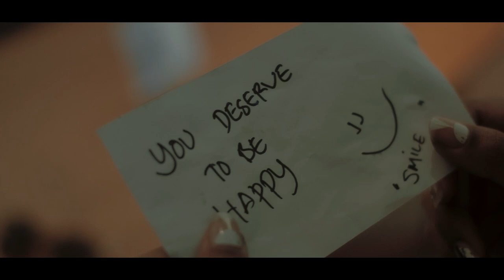SUNGGUH CINTA (Short Movie) - Glenn Samuel, Mahen, Elmatu, Novia Bachmid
Cinta adalah perjalanan. Ada yang sungguh-sungguh selalu ada, ada yang membuat rindu, ada juga yang salah. akan selalu menjadi pilihan dan perjuangan

Persembahan dari kami dan Roommate Project untuk kalian semua, semoga short movie ini bisa mewakili perasaan kalian semua, tetap semangat dan cinta akan membawamu kepilihan terbaik! 🌹

Mashup :
Glenn Samuel - Sungguh Cinta
Mahen - Luka Yang Kurindu
El Matu - Aku yang salah

Audio & Video Produced by ROOMMATE PROJECT

Video Credits
Video Director : Surya Atmaja
Line Producer : Malic A. Nasution
Talent : Novia Bachmid
DOP : Surya Atmaja
Gaffer : Didit Candid
Audio Man : Didit Candid
MUA : Michael S.A Kalalo
Stylist : Kurang Secanting

Music Arranger : Aldi & Raymond
Mixing Mastering : Wawaz Akasah
Audio Recorded : at Roommate Studio, Indonesia
Guitar : Made Dien
Keys : Raymond Aditya
Bass : Aldi Fachrobby